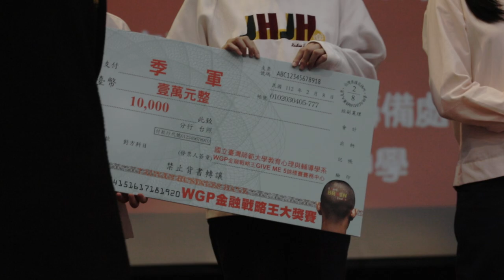Money Matters Educational Board Games for Kids in the Global Economy 8